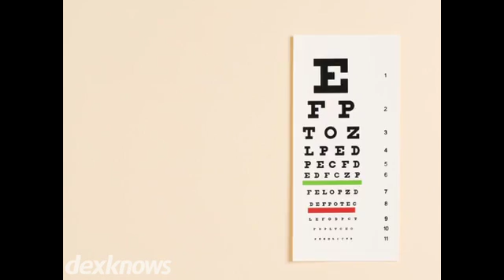Elgin Eye Clinic Ltd Elgin IL 60124-7892